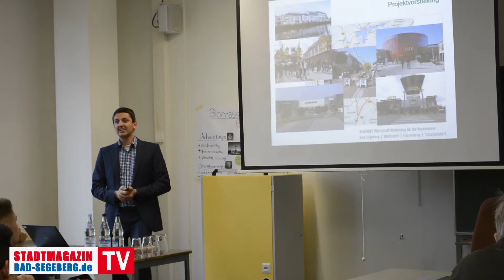Bad Segeberg | Mit gemeinsamen Projekten etwas bewegen | Stadtmagazin.TV